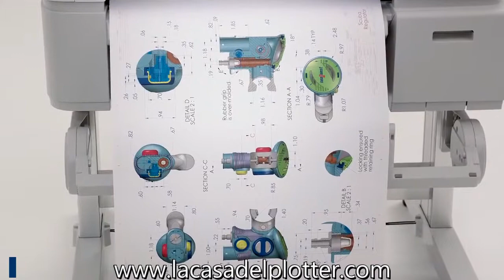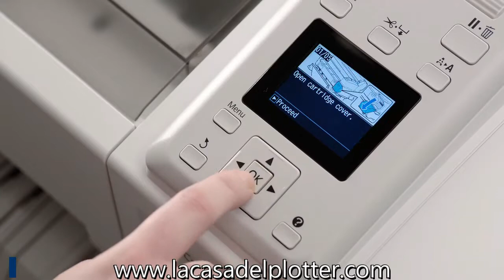EPSON SURECOLOR SERIE T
La Casa Del Plotter / Teléfonos De Contacto

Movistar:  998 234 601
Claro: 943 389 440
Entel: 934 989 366